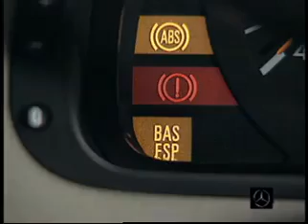نظام الفرامل في سيارات المرسيدس بنز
شرح نظام الفرامل